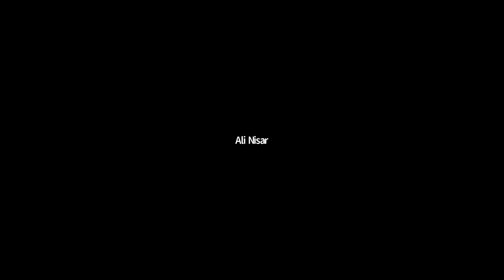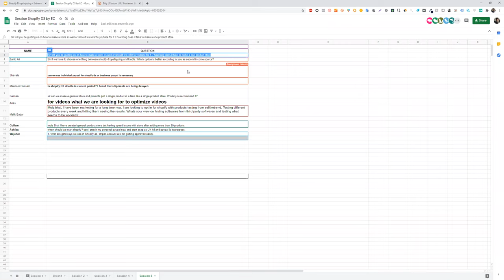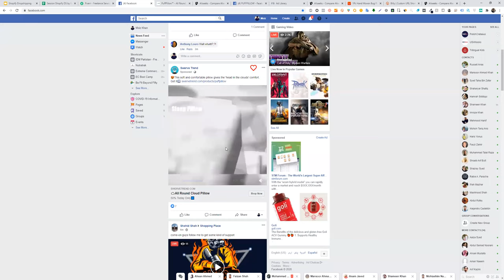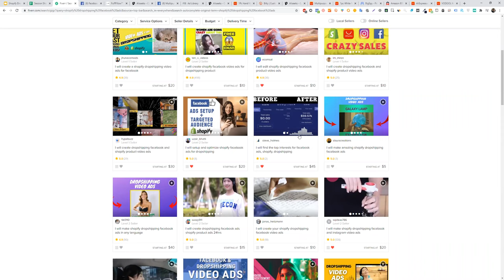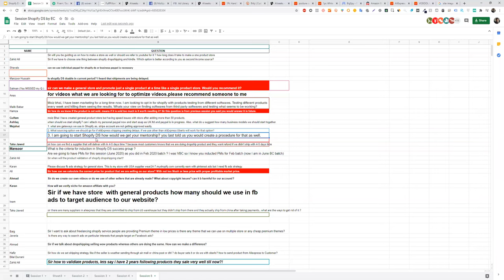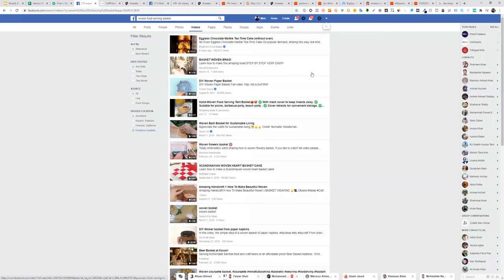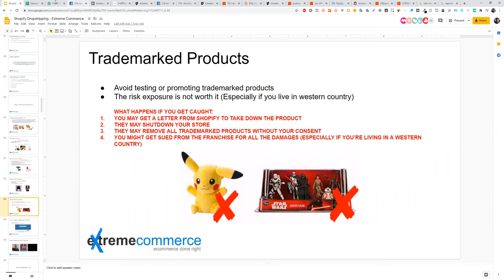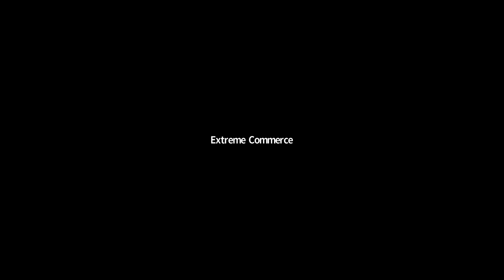19 Shopify DS By Moiz Khan